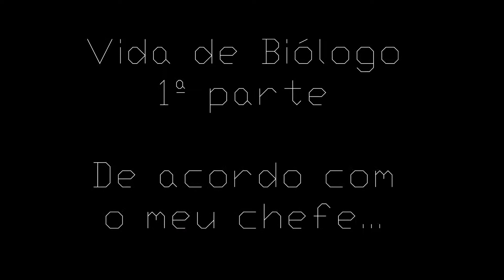Biolog o 02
Dia-a-dia de uma profissão mal compreendida